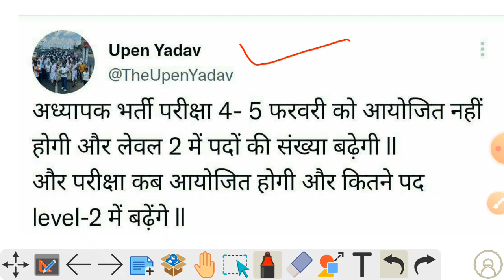3rd Grade Exam Date News | ये गलती भूलकर भी ना करें | Reet Mains Exam Update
किताब Online खरीदने के लिये नीचे दिए गए लिंक पर क्लिक करें।👇👇👇

reet
reet2022
reetmains
3rdgrade
3rdgrade exam